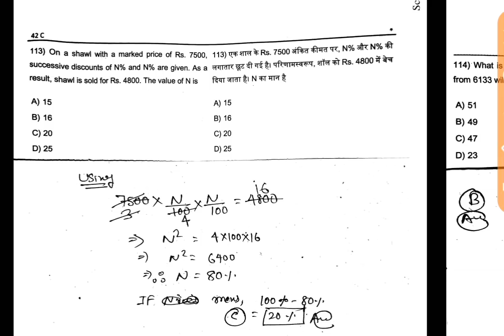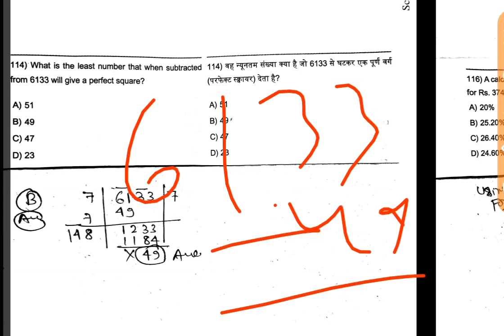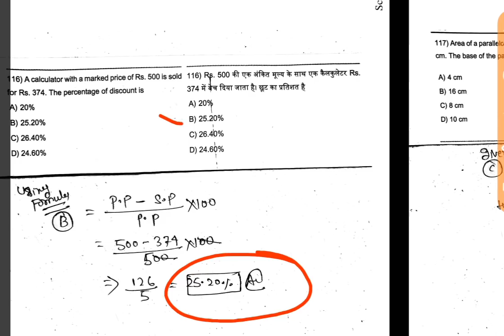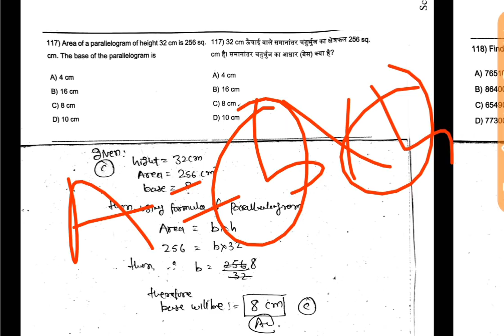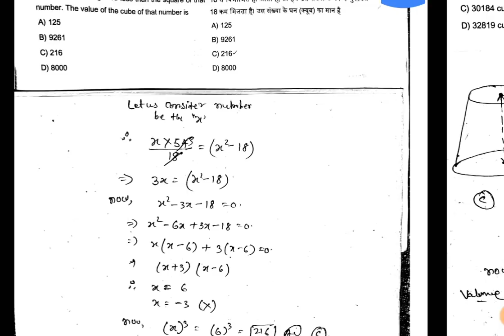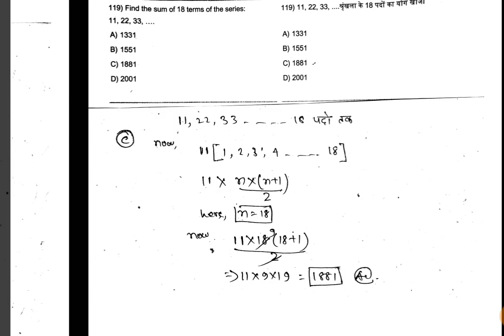JHARKHAND INDIAN RESERVE BATTALION MATH ANSWER KEY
JHARKHAND INDIA RESERVE BATTALION MATH ANSWER KEY
इस वीडियो में झारखंड इंडियन रिजर्व बटालियन 10 दिसंबर में पूछे गए गणित के सवाल और उसके जवाब का संग्रह है और मुझे उम्मीद है या आपको काफी पसंद आएगा यदि यह वीडियो आपको पसंद आता है तो प्लीज हमारे चैनल को सब्सक्राइब कीजिए बेल बटन को दबाएं और लाइक बटन दबाना ना भूलें dhanyavad